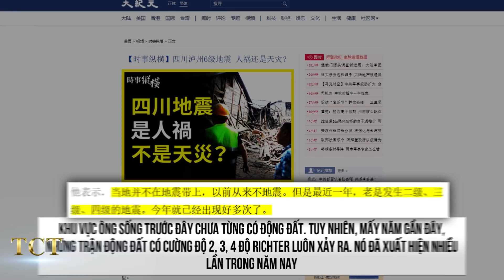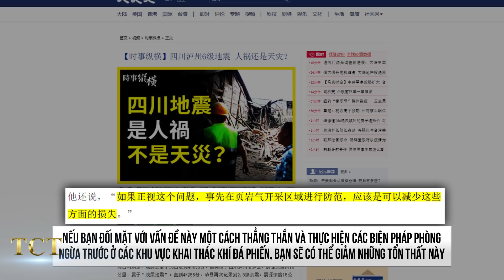Động đất Tứ Xuyên 16/9 - là thiên tai hay nhân họa?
Chuyên mục của TCT hân hạnh mời quý khán giả cập nhật tin mới:

===oOo===
Sự tin tưởng và yêu thích của quý vị là động lực để chúng tôi nỗ lực phục vụ tốt hơn. Chân thành cảm ơn quý vị!